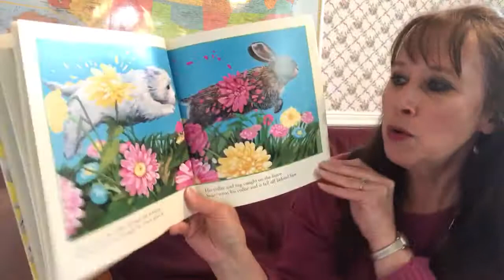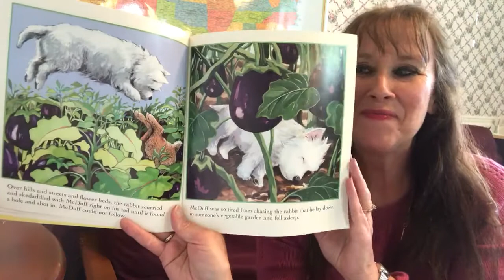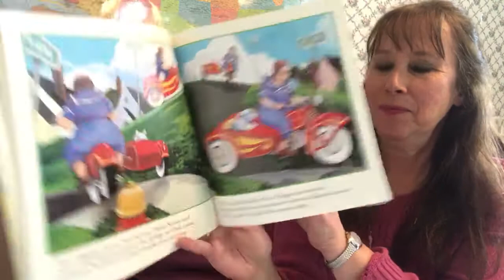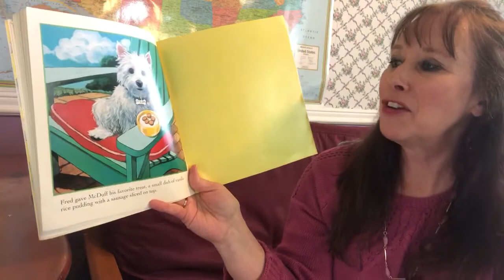McDuff Comes Home (beautifully illustrated picture book read aloud)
McDuff, a little terrier, leaves Fred and Lucy's garden to chase a rabbit and finds himself lost, but with the help of a kind lady, he is returned once again to his loving family.  A great read aloud with beautiful pictures written by Rosemary Wells and illustrated by Susan Jeffers.